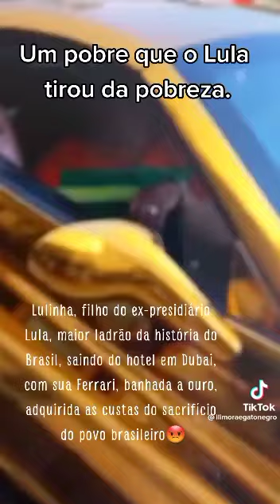o pobre que o Lula tirou da pobreza seu próprio filho Lulinha com dinheiro da corrupção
brasileiros e brasileiras é isso que vocês querem para ser o seu presidente da república quantas obras ele deixou para trás aqui no Brasil e concluiu fora do Brasil como na Venezuela em Cuba só ficou para nós as dívidas quando nós brasileiros Vamos aprender se voltar no partido PT da esquerda vai dar m